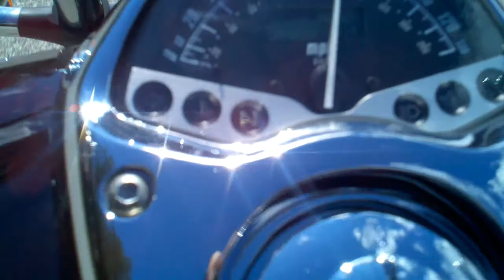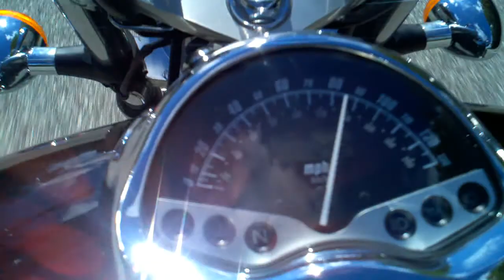And so we Rode !!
Upper Peninsula State route 123  from Tahquamenon Falls  towards Mackinac Bridge  !!!   Vstar 650,   Warrior  1700, Harley Davidson  1500,  VTX 1300